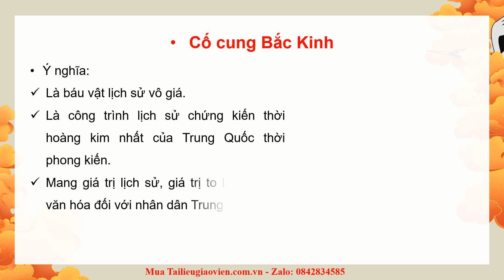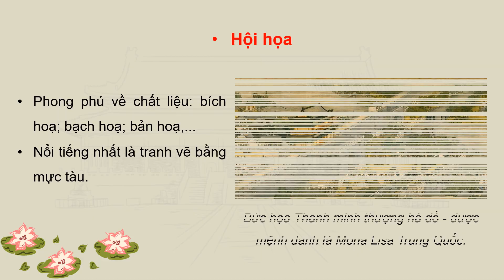Giáo án Powerpoint Bài 7: Văn hóa Trung Quốc từ TK VII đến giữa TK XIX | GA điện tử Sử 7 Chân trời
Phía trên là giáo án Powerpoint hay còn gọi là giáo án điện tử, giáo án trình chiếu Bài 7: Các thành tựu văn hóa Trung Quốc từ thế kỉ VII đến giữa thế kỉ XIX | Sách Lịch sử 7 Chân trời sáng tạo. Giáo án được làm với phong cách: hiện đại, đẹp mắt để tạo sự hứng thú cho học sinh.